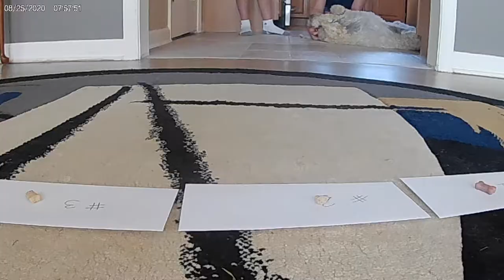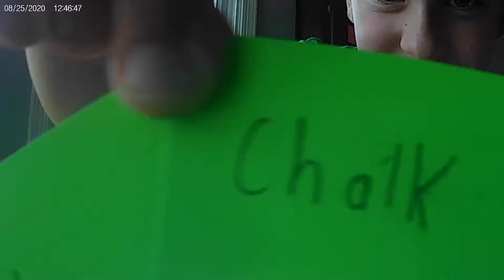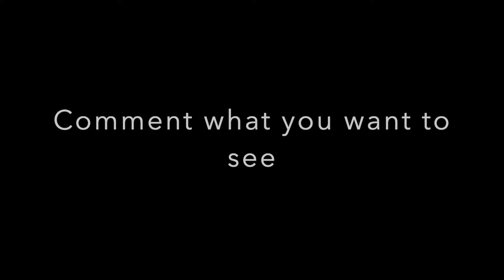Celebrate National Dog Day with Bernedoodles decides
Bernedoodle kids is a children friendly YouTube Channel where Sable (full size Bernesdoodle) and Della (Mini Bernedoodle) show off the things they do with their owners.

Sable is from Hurricane Creek Doodles